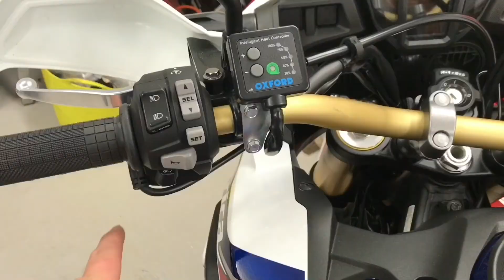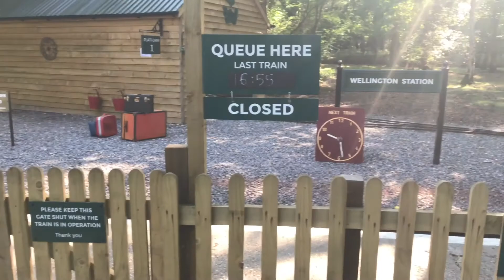Africa Twin/ first time camping on the Africa Twin